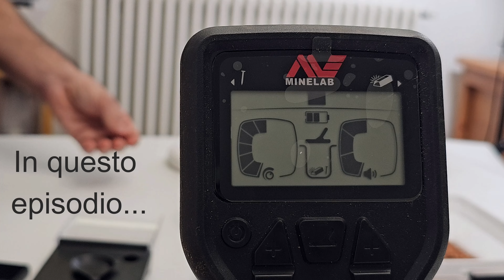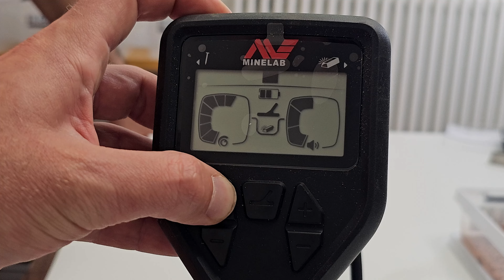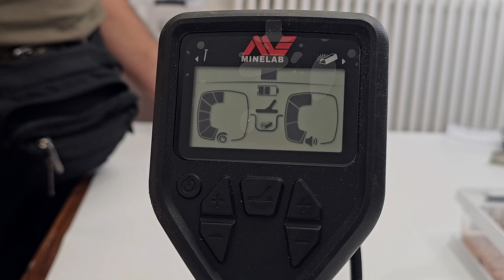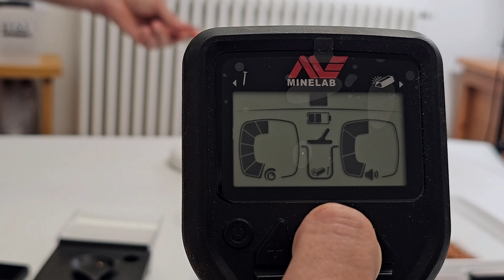Guida Completa con Gold Monster 1000 🤩 Come Trovare l'Oro in Italia con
Nel video, presento il Gold Monster 1000 Minelab come uno strumento avanzato per la ricerca dell'oro. inizialmente, discuto delle aree in Italia dove è possibile trovare oro e fornisco consigli pratici su come utilizzare un metal detector per la ricerca di questo prezioso metallo. Quindi, propongo una una guida pratica sui migliori settings da utilizzare. Seguono poi vari test pratici: un test in aria con oro nativo in quarzo, un test su terreno mineralizzato australiano e un test su terreno mineralizzato italiano.

00:00 Gold Monster 1000 Minelab: uno strumento per la ricerca dell'oro
02:00 Dove si trova l'oro in Italia
03:00 Consigli per la ricerca dell'oro con il Metal Detector
04:00 Perchè investire in un Metal Detector
05:00 Guida pratica e settings
06:00 Test in aria con oro nativo in quarzo
09:00 Test con terreno mineralizzato Australiano
10:00 Test con terreno mineralizzato Italiano
13:00 Prime impressioni del cerca-metalli